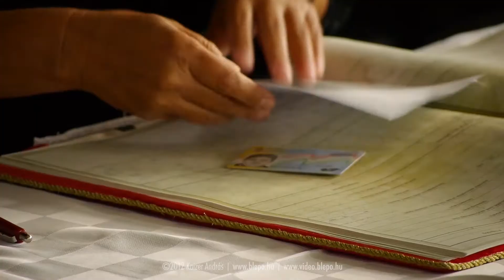Linda és János | esküvői videó 2012 (összefoglaló klip) - készítette